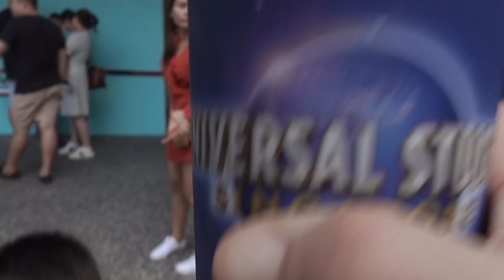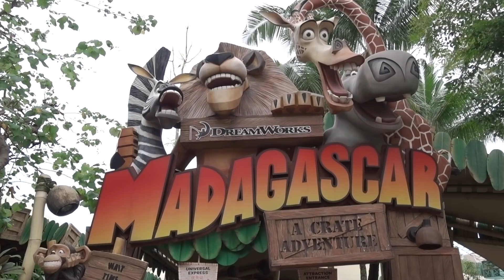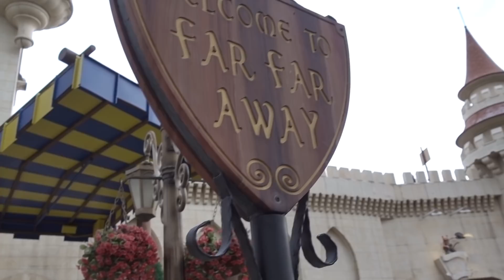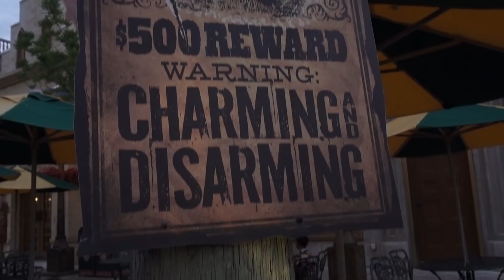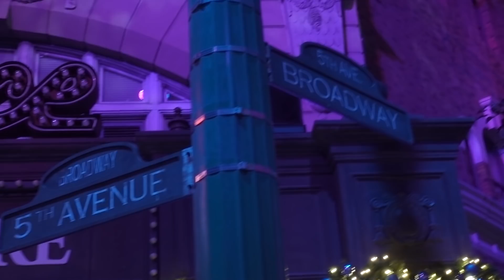Our Final Reaction to Universal Studios Singapore: Pt. 2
We weren't too thrilled with ONE particular ride at Universal Studios Singapore... Check out pt. 2 of our 2 part video series at Universal Studios Singapore!